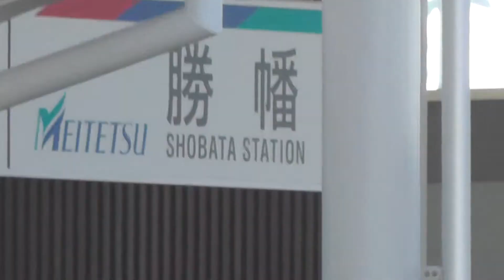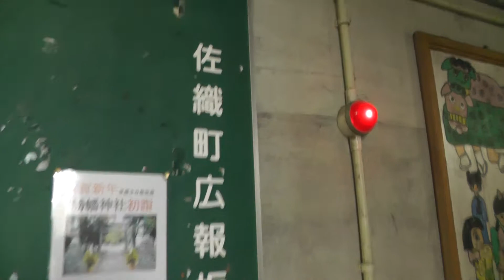勝幡駅付近の地下道を歩く②